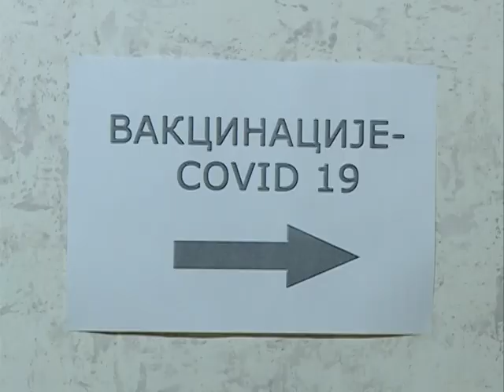Info - Vakcinacija fajzer vakcinom u Jagodini - (TV KCN 24.03.2021)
Za imunizaciju građana Jagodine, protiv korona virusa, u opticaju su sve četiri vakcine na tri punkta u gradu. Do sada je vakcinisano oko 13.000 Jagodinaca, a iz Doma zdravlja I lokalne samouprave najavljuju da od 1.aprila kreće I vakcinacija u ambulantama seoskih mesnih zajednica.
novinar: Dejan Milošević
snimatelj: Saša Jović
montaža: Vesna Dobrosavljević Đukanović
proizvodnja: Kopernikus RTV Jagodina